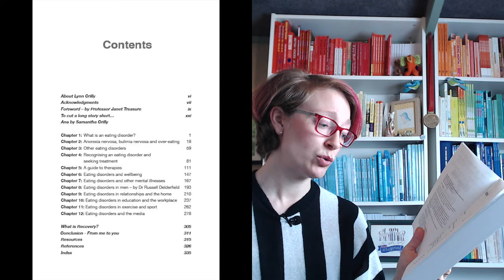Eating Disorders Support: Book review - Hope with eating disorders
In today's video I review 'Hope with Eating Disorders' by Lynn Crilly which you can order

This is a second edition of the book and builds on the excellent first edition.  I think it's a fantastic book full of useful information but also drawing on personal experiences, so you feel less alone but also empowered to support a loved one struggling with an eating disorder.